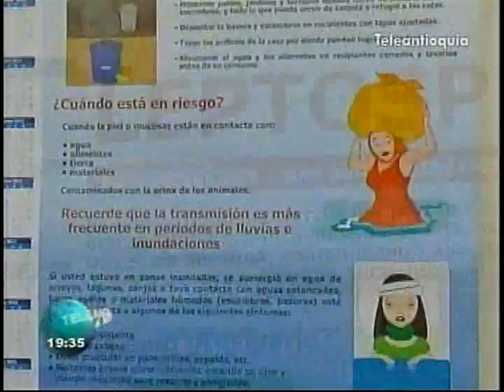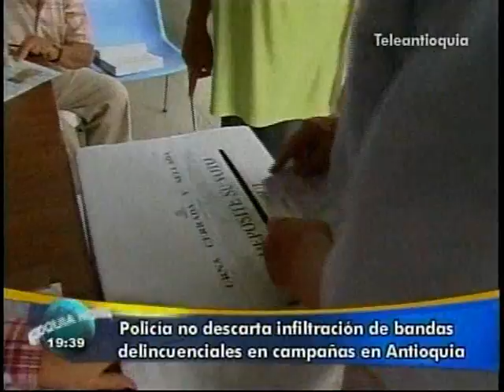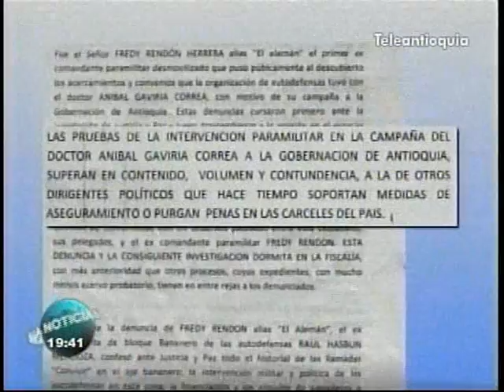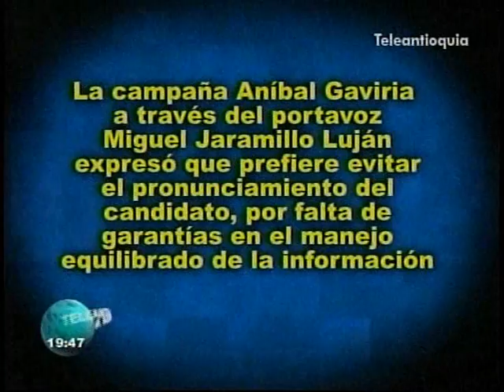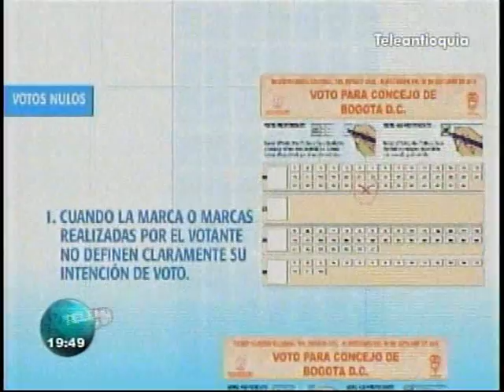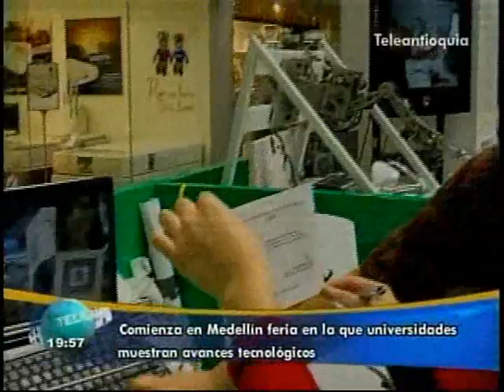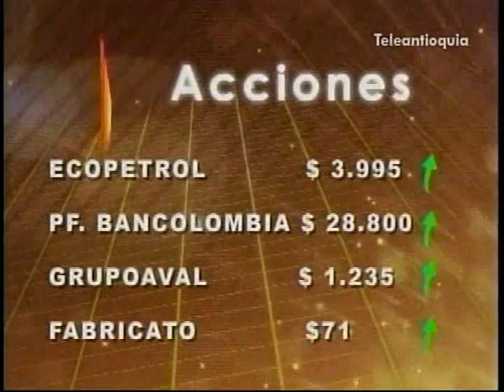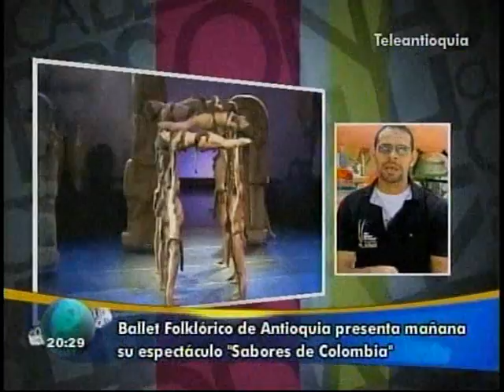Teleantioquia Noticias 26/10/2011